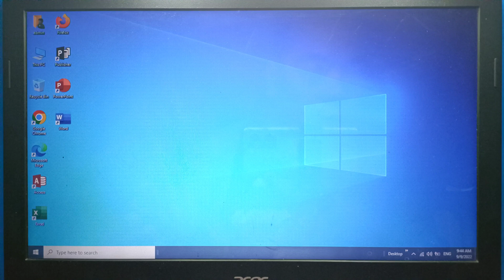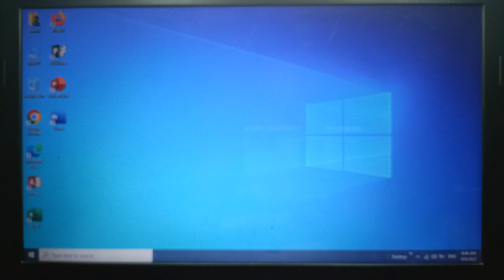How to find which apps are draining your battery on itel S15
Do you want to find which apps are draining your battery on itel S15 mobile phone.

Thanks...